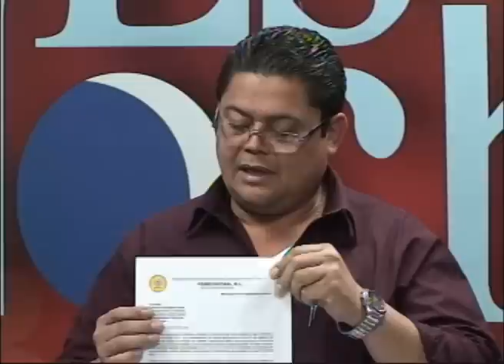Reformas a la Ley de Tránsito ¿Como afectan a los conductores?